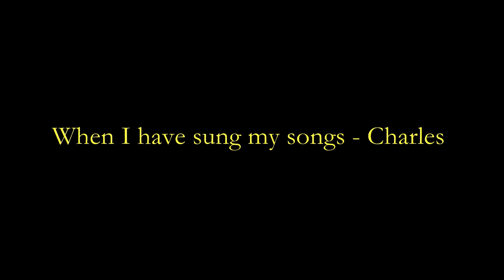When I have sung my songs - Low/Medium voices - KARAOKE / PIANO ACCOMPANIMENT - Ernest Charles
Piano accompaniment of "When I have sung my songs", one of the most popular songs by American composer Ernest Charles (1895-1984)

What can you find on Pianissim’s Youtube Channel? Piano accompaniments of many lyrical songs: baroque, classical and romantic arias, lieder, zarzuela, musicals, Vaccai method…  lyrical  karaokes for all tastes.

And if you want to sing something that is not in our repertory? We’d like you to sing everything that you want, so if there is a lyrical song that you don’t find in our karaokes, you can send us a request to: attaching the sheet music and we’ll record your piano accompaniment in a few days. It’s totally free!!

More services? Yes, we’ve just begun the new service DIV@S: a new section on our Channel where you can upload videos singing along some of our piano accompaniments (only for subscribers). Share your best performances with your audience!

Héctor Valls
Acompañamiento para piano de "When I have sung my songs", una de las canciones más populares del compositor americano Ernest Charles (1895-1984).

¿Qué puedes encontrar en el Canal Youtube de Pianíssim? Acompañamientos para piano de canciones líricas: arias barrocas, clásicas y románticas, lieder, zarzuela, musicales, método Vaccai… karaokes líricos para todos los gustos.

¿Y si quieres cantar algo que no está en nuestro repertorio? Nos gustaría que pudieras cantar todos los temas que quieras, por eso, si hay alguna canción que no encuentras entre nuestros karaokes, puedes enviarnos una petición a: adjuntando la partitura, y la tendremos grabada en unos pocos días. ¡¡Es un servicio totalmente gratuito!!

¿Más servicios? Sí, acabamos de estrenar nuestro servicio DIV@S: una nueva sección en nuestro Canal donde puedes subir vídeos cantando con alguno de nuestros acompañamientos (sólo para suscriptores). ¡Comparte tus mejores interpretaciones con tu público!

Nos vemos online!